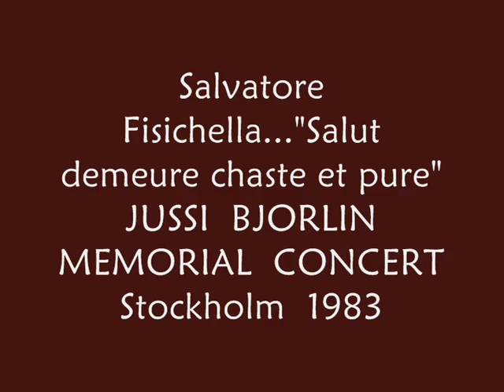Faust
"Salut demeure chaste et pure" Faust